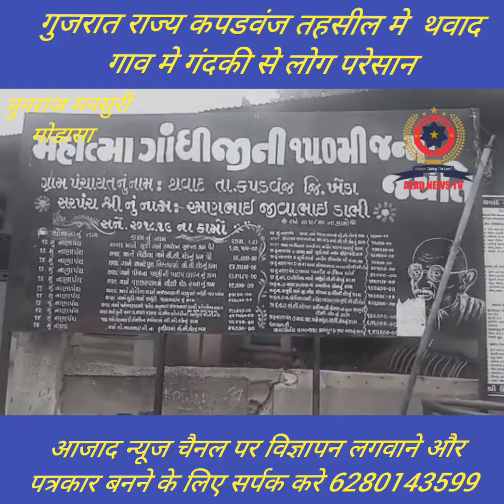गुजरात राज्य कपडवंज तहसील मे थवाद गाव मे गंदकी से लोग परेसान